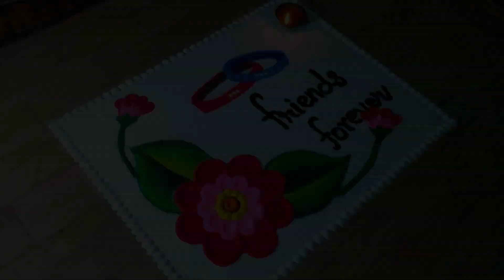Top beautiful friendship day rangoli जो आप भी बना लेंगे . wish you happy friendship day.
Hi !! Friends,
Welcome to Jeet Rangoli 🌺🌺
friendship day rangoli.

Lake colour and starch colour shop in Pune
J.A.Suganghi
200, Ganesh peth, Pangul aali,
Pune- 411002